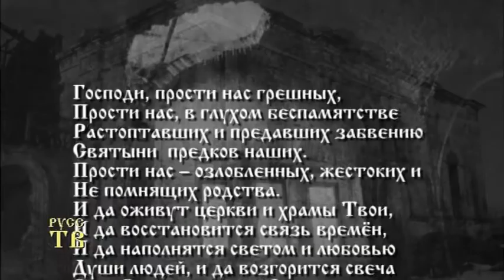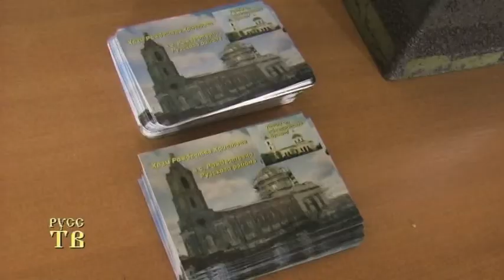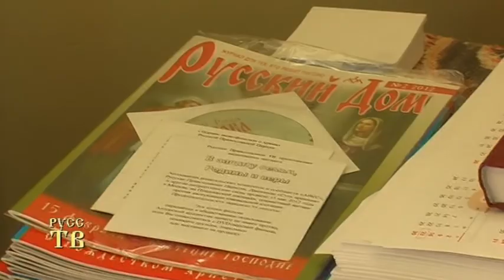150 лет храму в Рождествено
Храм Рождества Христова в селе Рождествено Рузского района Московской области построен в 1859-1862 гг. Перед Великой Отечественной войной закрыт. Последний настоятель действующего храма священник Емельян Гончаров был репрессирован и расстрелян в 1937 году. В 1960-е годы храм использовался как молокозавод. В последние десятилетия заброшен и разорён. Восстановление храма началось в августе 2007 года Благотворительным фондом "КУПОЛА".

4 августа 2012 года состоялись праздничная Литургия и Крестный ход к источнику. Очередной спецрепортаж РуссТВ из цикла "Там, где плачут Ангелы..."